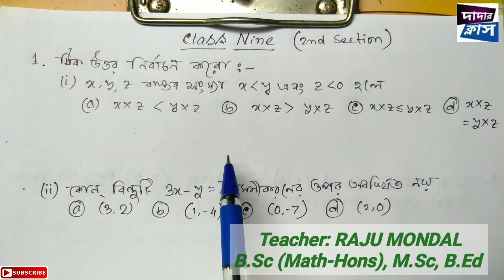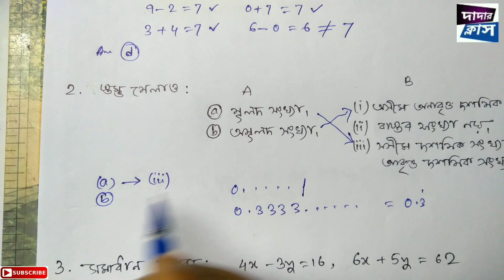Model Activity Task | Class 9 Maths | Part 2 | Dadar Class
যে কোন অংকের অসুবিধা থাকলে আমার সাথে যোগাযোগ করো নিচের লিংকে ক্লিক করে (Facebook Page)

"রায় ও মার্টিন প্রশ্ন বিচিত্রা"-এর বাকি অংক গুলো পেতে নিচের লিংকে ক্লিক করো::